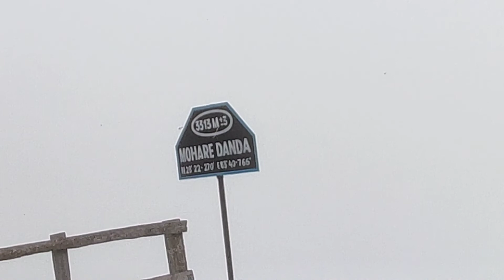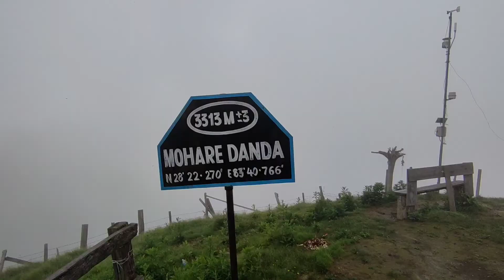Lespar To Mohare Danda Trekking❤️ (vlog_3)